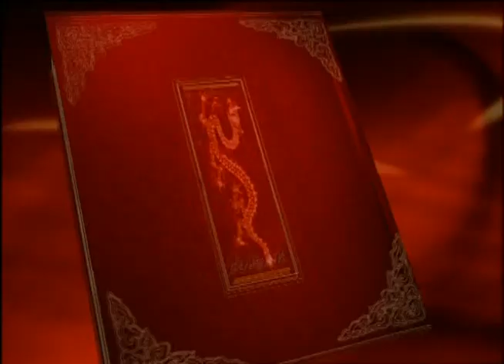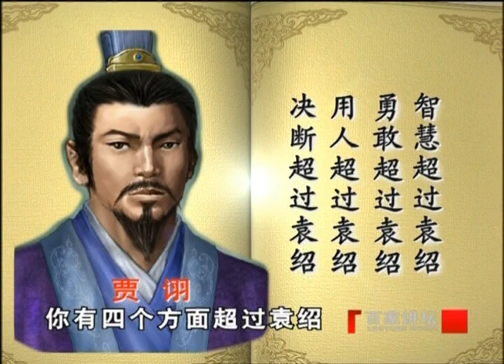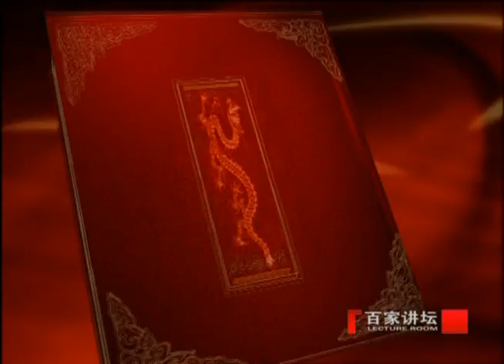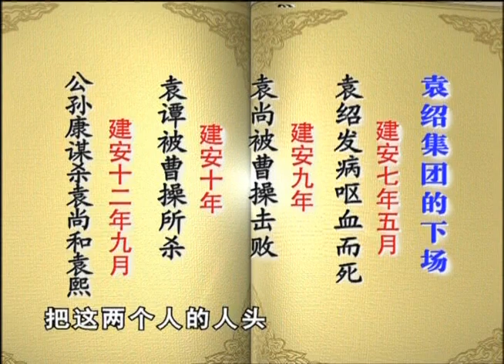《易中天品三国》第一部分 魏武挥鞭9 一决雌雄 官渡之战 兵力微弱的曹操如何战胜实力强大的袁绍？| CCTV百家讲坛官方频道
本期节目主要内容：从公元190年到公元200年，经过十年的诸侯混战形成了实力最强大的两大集团，分别是曹操集团和袁绍集团。袁绍获得了冀州、青州、并州、幽州四州的土地雄踞北方，曹操的势力西达关中，东到兖州、豫州、徐州，控制了黄河以南、淮汉以北的大部分地区，与袁绍形成了沿黄河下游南北对峙的局面。此时杨奉已灭，吕布已亡，袁术已死，张绣已降，孙策据守江东，刘表中立观望，局势变得十分明朗，那就是袁绍和曹操两雄不并立，必须一决雌雄。那么兵力微弱的曹操是如何应对实力强大的袁绍的呢？

这是一段扑朔迷离的历史，正史纪录，野史传说，小说演义，戏剧编排，不同时期有不同的评点，不同作品有不同的描述，是非真假，众说纷纭，成败得失，疑窦丛生。易中天以平民立场和现代视角，为您梳理三国历史的多重形象，以故事说人物、以人物说历史、以历史说文化、以文化说人性。